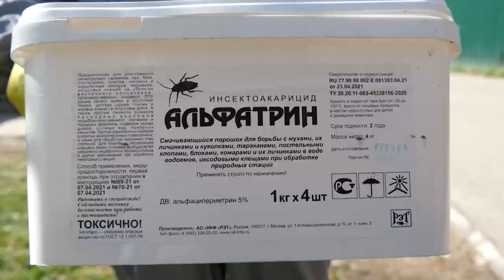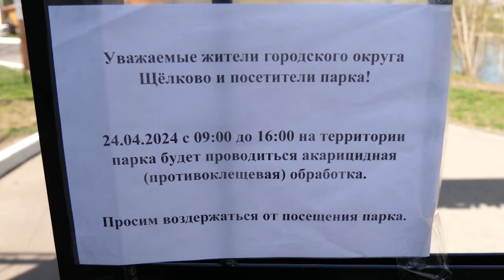Центральный парк против клещей: здесь прошла акарицидная обработка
Используется «Альфатрин» – стандартный инсектицид для борьбы с клещами. Его действие длится около двух месяцев. Для клещей препарат смертелен